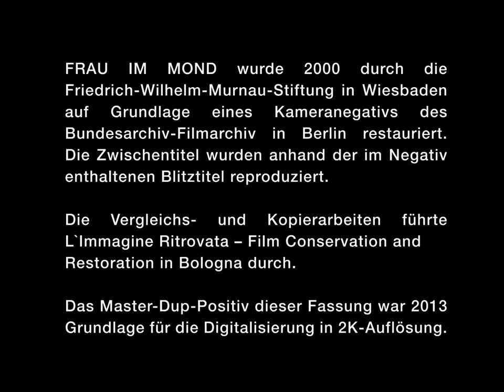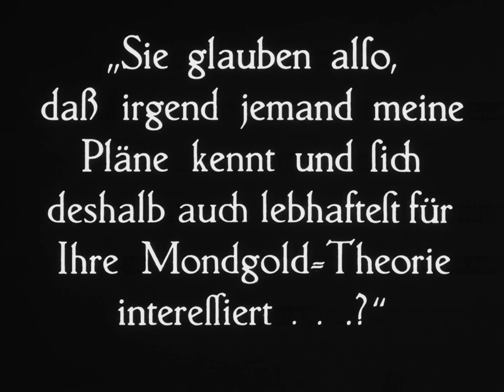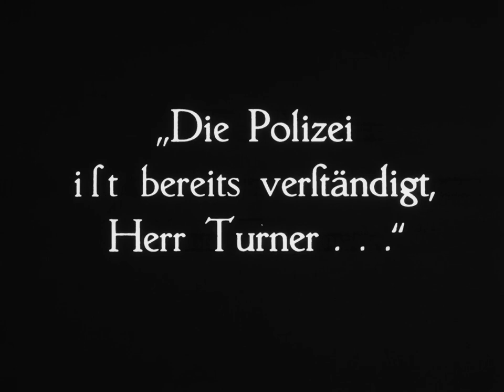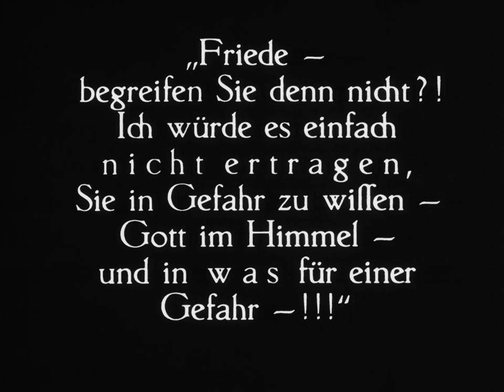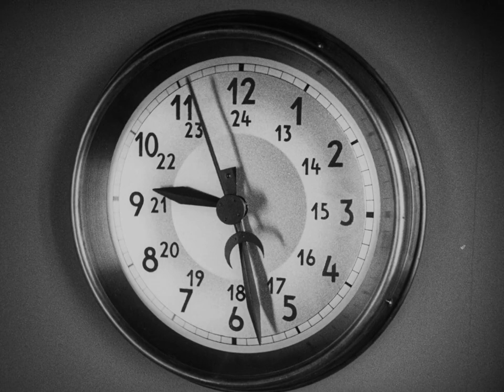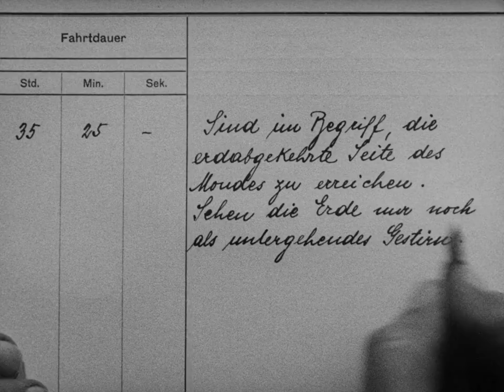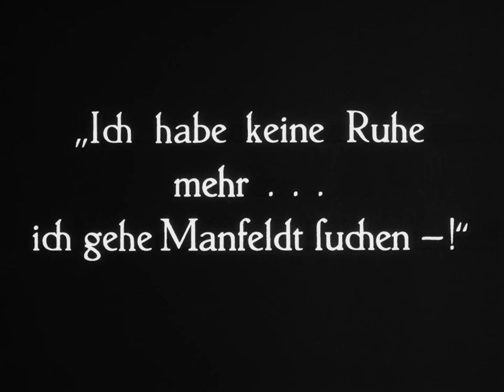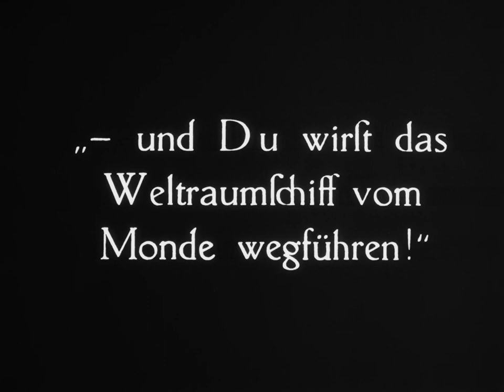Woman in the Moon | Frau im Mond 1929 | Silent Film | Adventure | Comedy | Drama | 1080p HD Blu-ray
A tenacious scientist blasts off for the moon in hopes of riches that may be found there.

Per Robert Weide, this is often considered to be one of the first "serious" science fiction films. The basics of rocket travel were presented to a mass audience for the first time by this film, including the use of a multi-stage rocket.